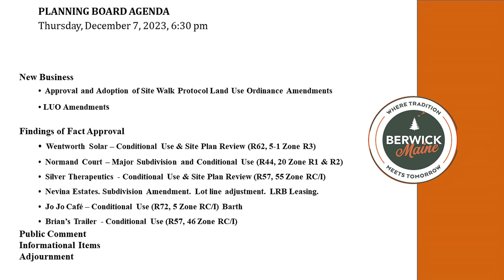Planning Board Meeting - Edited - 12-7-2023